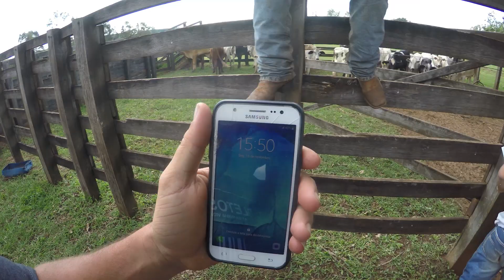DEI 10 MINUTOS PARA OS ESTAGIARIOS VACINAR TODO O GADO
HOJE ESTAMOS COM A TURMA DE ESTAGIÁRIO COMPLETA E TEMOS 10 MINUTOS PARA VACINAR TODO O GADO, SERA QUE A GENTE CONSEGUE .